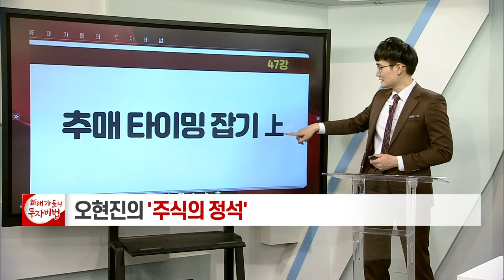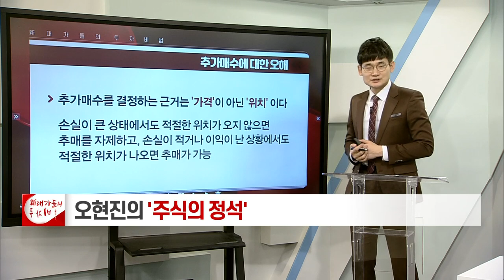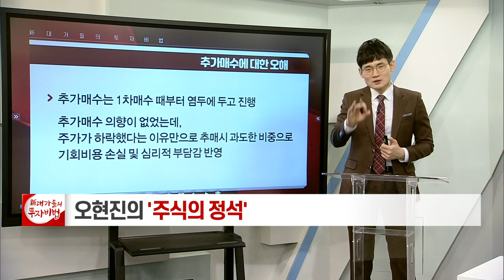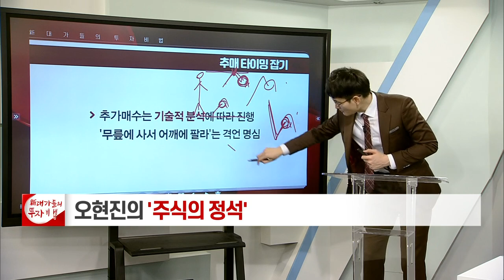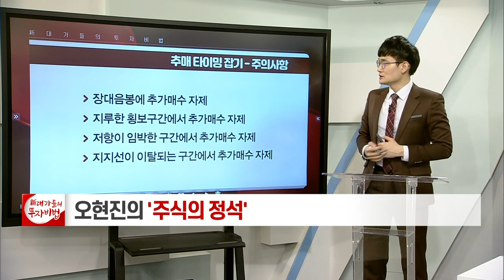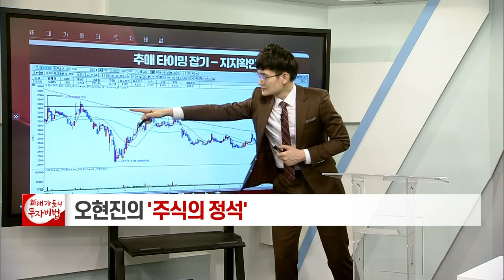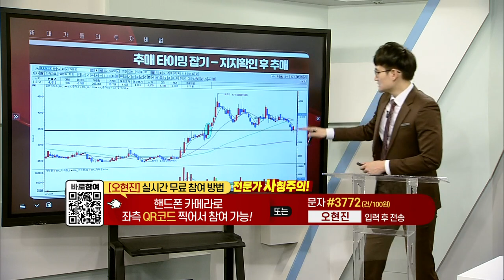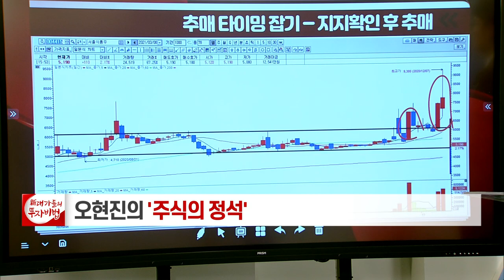추매 타이밍 잡기 (上)_오현진의 주식의 정석 47강_대가들의 투자비법 (20210413)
추매 타이밍 잡기 (上)